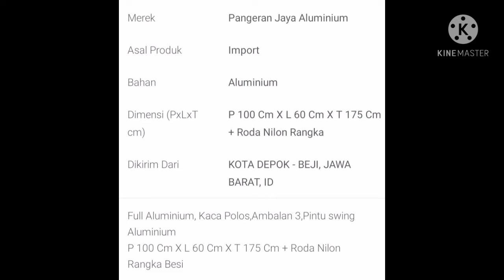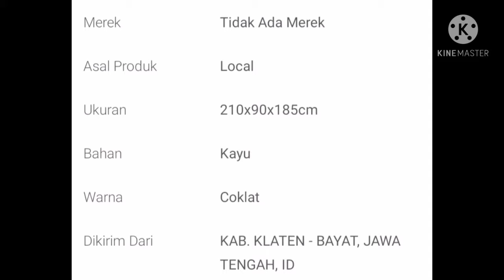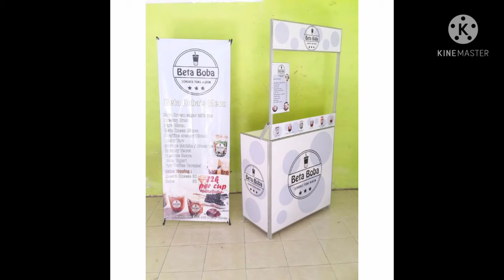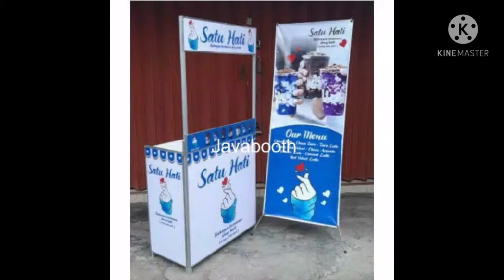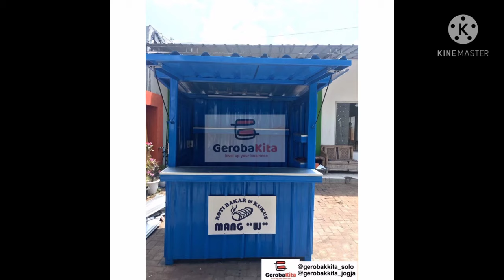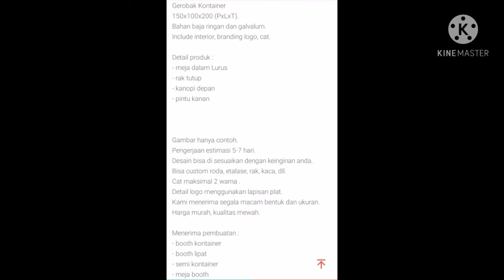Harga Gerobak Jualan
Pembelian Bisa Klik Lihat Produk Di Video